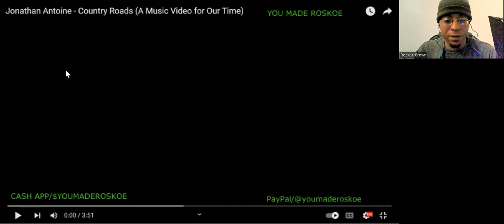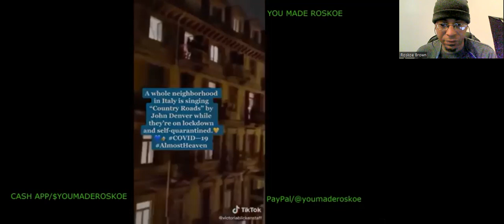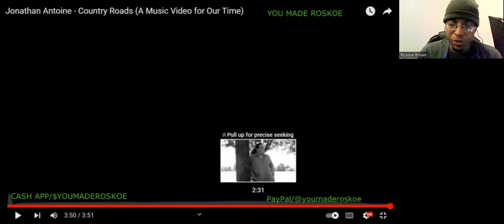Jonathan Antoine - Country Roads (A Music For Our Time) Reaction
I react to a SENSATIONAL vocal performance by Jonathan Antoine!